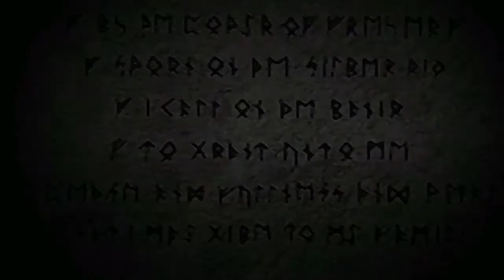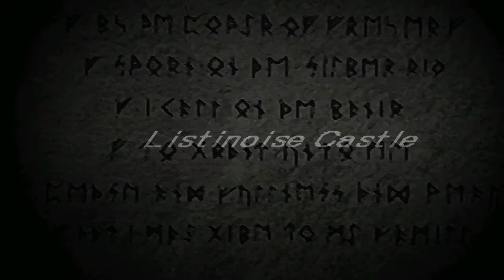Let's Play Brigandine: Grand Edition! Iscalio 10 - Two Easy Victories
Remember, we're only on Knight difficulty because Frost overestimated the AI.